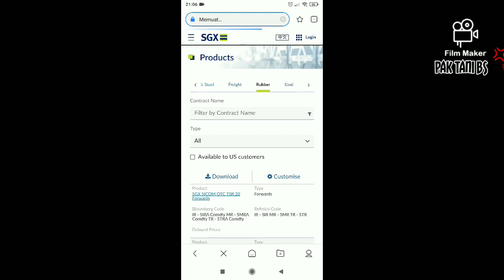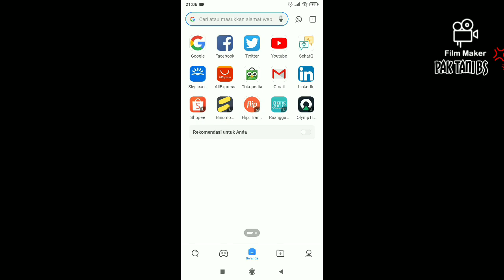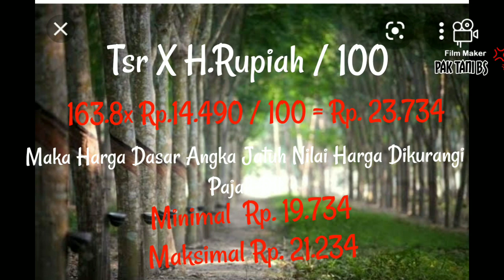Harga Dasar Getah Karet 7 Juli 2021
harga Getah Karet. harga karet. harga karet terkini kini. harga karet 23